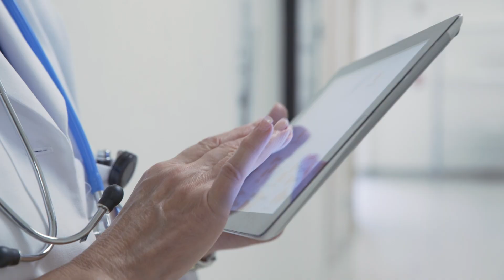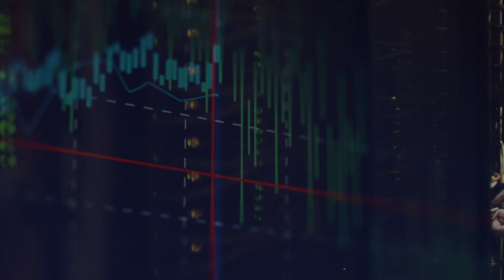Intelsat Selects Juniper Networks to Build a Powerful & Resilient Network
Hear Donald Carstensen and Darren Bono from Intelsat, speak about why they chose Juniper Networks to create a resilient network.